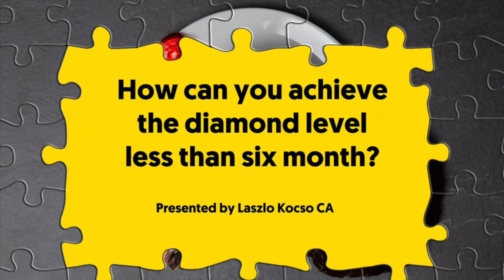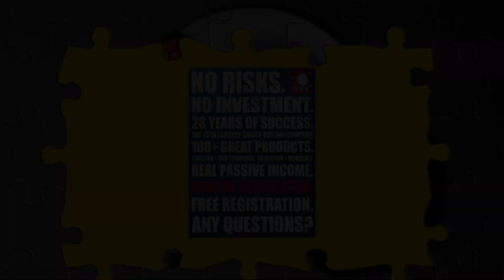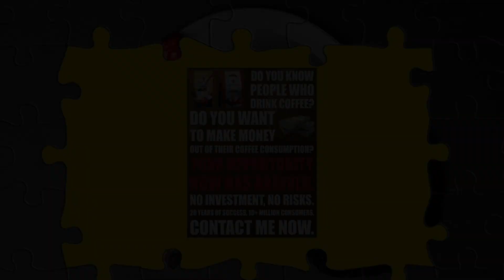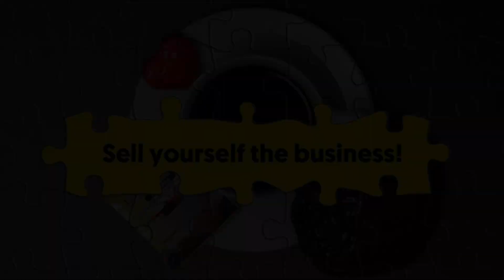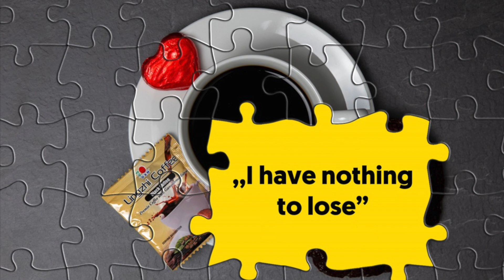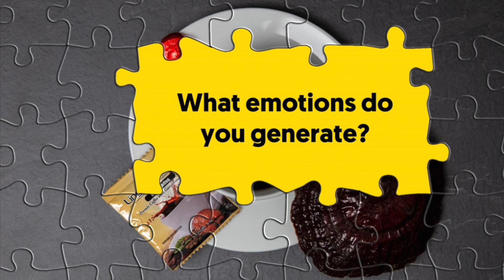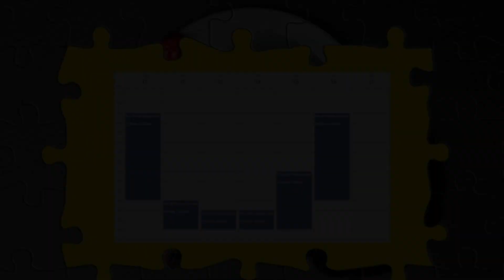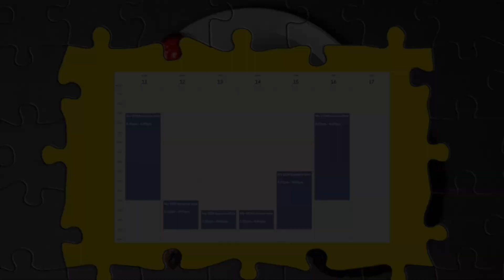[ENG-UZB] Is it possible to reach the diamond level in 6 months? | DXN MLM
How can you achieve the diamond level in less than six months?

This is very simple because, with DXN, the opportunities are given:
✅ No risk
✅No investment
✅30 years of success
✅ 100+ great products
✅ Real passive income
✅ FREE registration
Any questions?

Laszlo Kocso DXN Crown Ambassador
🌐 Tashkent - Uzbekistan
📅 11/07/2021